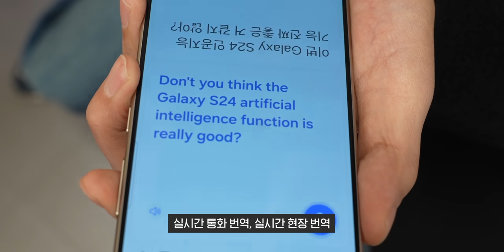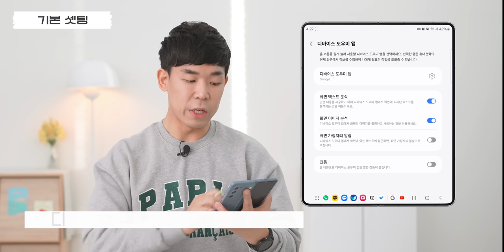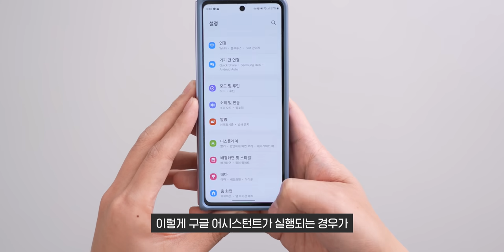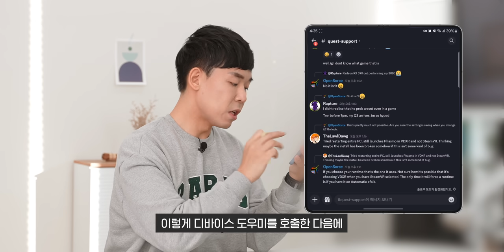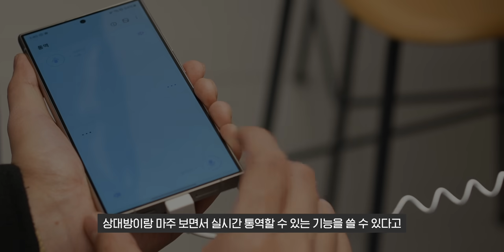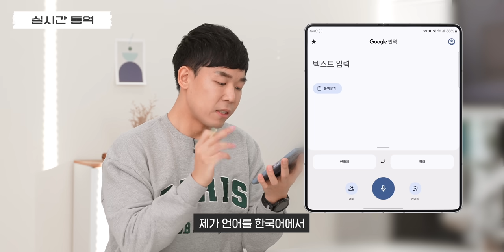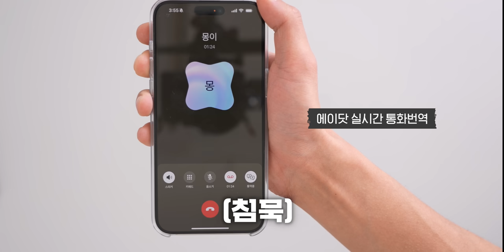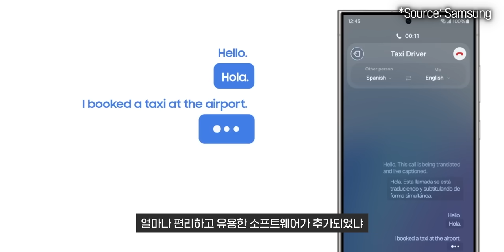갤럭시 S24 아니어도 신기능 쓰는 방법 공개😏 S시리즈, 플립, 폴드 다 됩니다!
갤럭시 S24 신기능, 원래 쓰던 갤럭시 스마트폰에서 쓰는 방법 알려드릴게요!

모든 갤럭시 S24 신기능을 다 쓸 수 있는건 아니지만, 이 정도만 해도
유용하게 쓰실 분 많으실 것 같아요.